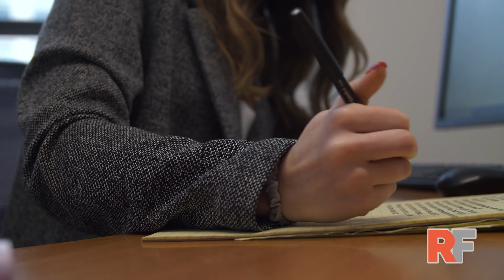Attorney Spotlight: Alyx Lewis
Alyx Lewis is an associate at Ricigliano & Filopei, P.C. She graduated from the Maurice A. Deane School of Law at Hofstra University in 2020, and began practicing in 2021.

Ricigliano & Filopei, P.C. are your personal injury attorneys on both sides of the Hudson. With locations in New York and New Jersey, we're able to serve the communities of the New York metro area and beyond. Our attorneys have won multi-million dollar settlements and verdicts for our clients. We'll discuss your case at no cost to you.